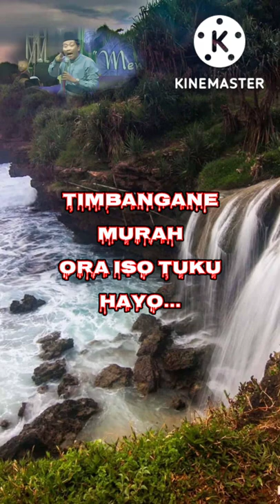Viral...‼️ KH Anwar Zahid : BBM Mundak Larang...? Iki Dongane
Assalamualaikum

yuk simak bersama, ceramah super singkat dan lucu dari KH Anwar Zahid, semoga bisa menghibur.

Terima Kasih
Wassalamu'alaikum